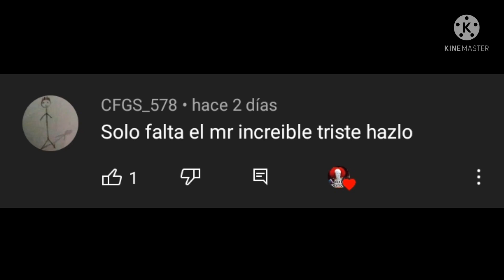Mr increíble triste parpadeando mientras está tieso